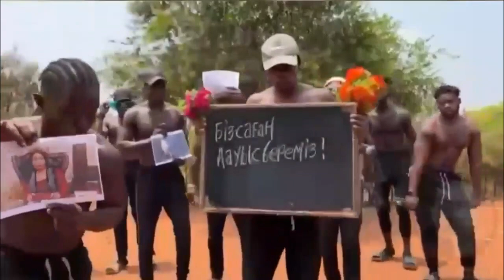ЮМОР KZ №2. Казахстанос.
Осторожно! Можно лопнуть от смеха. Подборка самых смешных коротышей из Казахстана.